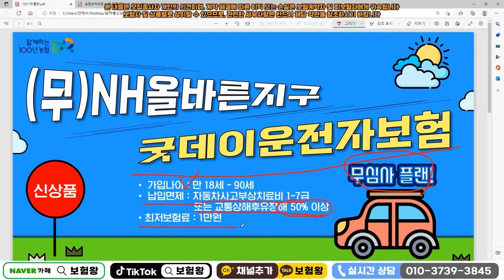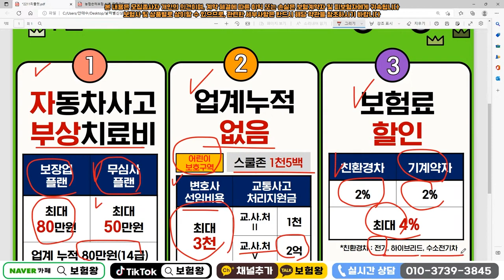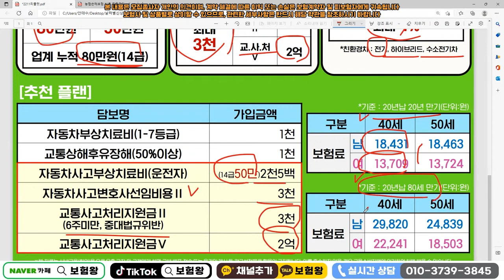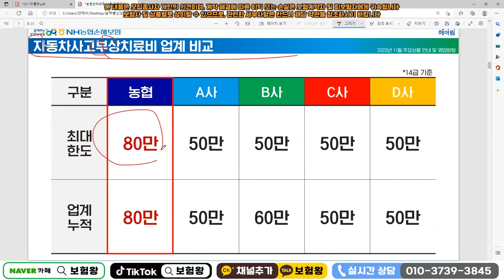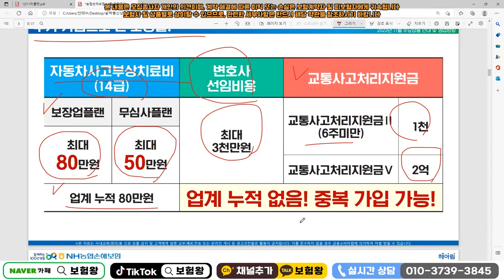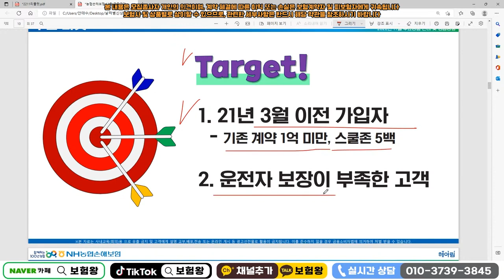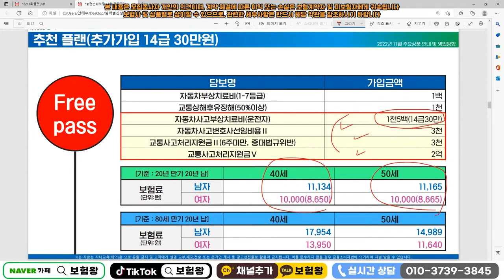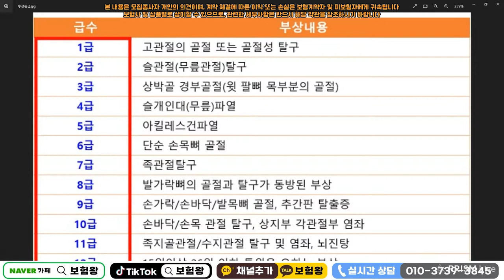운전자보험 자부상80만원 다시부활!! (단되 한상품으로 가능~)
운전자보험 의사눈빛만봐도 80만원
보상되는 자부상 80만이 다시 부활했습니다

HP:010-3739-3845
카톡친구추가:r2an
카톡플러스친구:보험왕